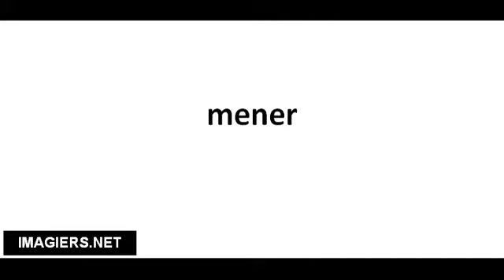Pronuncia corretta mener